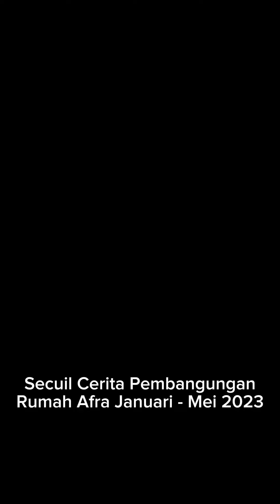Cerita Rumah Afra - 30 Juni - Idul Adha 2023